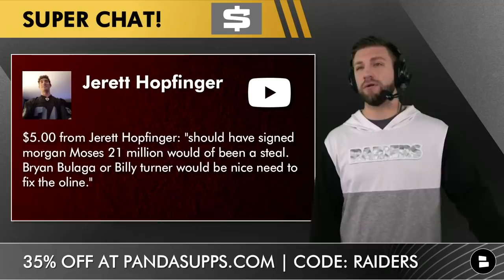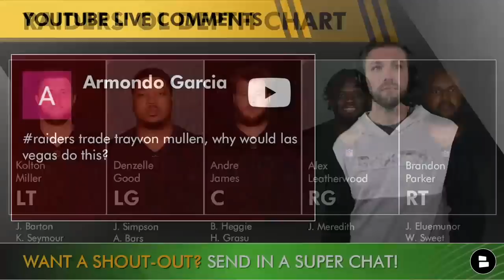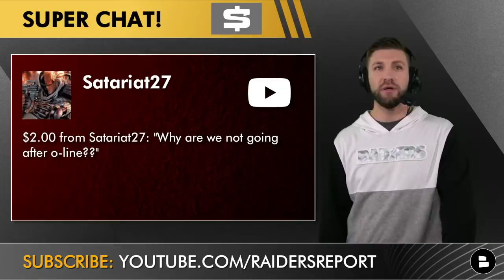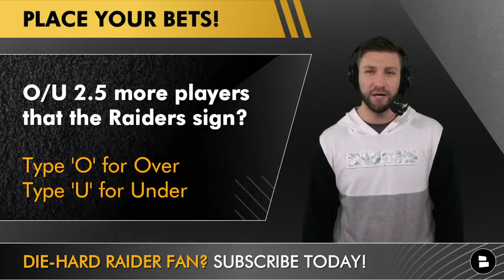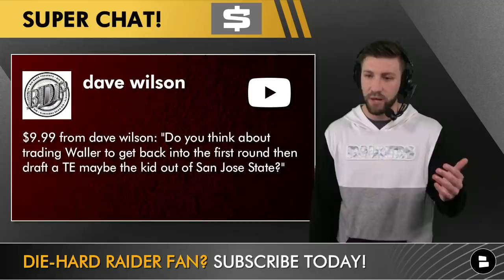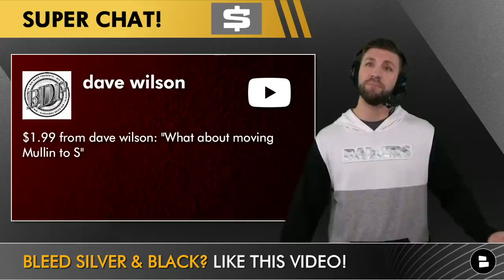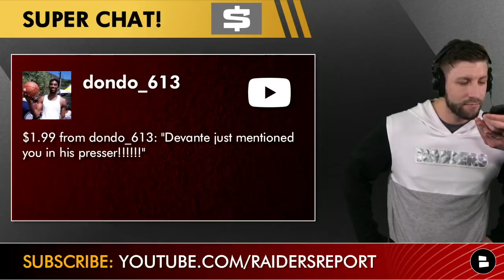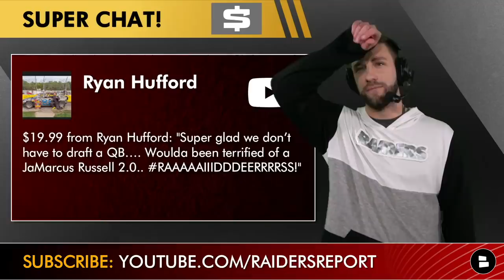Raiders Rumors Mailbag: Raiders Favorites For OBJ & Trade Trayvon Mullen? NFL Free Agency Questions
Las Vegas Raiders rumors following the Davante Adams trade have been all over possible trade targets and free agent targets like Odell Beckham Jr. One Raiders trade target is Trayvon Mullen. Also Demarcus Robinson signed with the Raiders earlier this week so check out our Raiders Report coverage on that! Join Mitchell Renz for the latest Raiders news and rumors on this mailbag video!

Raiders rumors asked about on today’s video!
- Raiders free agency o-line needs, Morgan Moses, Bryan Bulaga or Billy Turner?
- Raiders offensive line trade and free agency rumors?
- Trade Trayvon Mullen?
- Sign DeSean Jackson or Demarcus Robinson?
- Raiders offensive line concerns?
- Free agent signing for DeSean jackson?
- Darren Waller trade rumors? TE draft targets?
- Time to move Trayvon Mullin to safety?
- Fireball for Raider Nation?
- Raiders trade rumors from the front office?
- Raiders NFL draft priorities?
- Davante Adams Raiders impact?
- Vernon Butler to the Raiders trade rumors?
- Raiders NFL Draft steals?
- Raiders look for a new right tackle?
- Raiders offensive-line upgrades?

How many more players will the Raiders sign in NFL Free Agency? Over or Under 2.5

Name a player the Raiders should sign in free agency!

Follow Raiders Report Mitchell Renz on social media to keep up with all the Raiders free agency news:

Raiders trade videos you may also like:
- Davante Adams Trade Analysis: 5 Reasons Why Derek Carr & The Raiders Won The Deal NOT The Packers

Follow @chatsports on social media for the latest NFL news and NFL trade rumors: